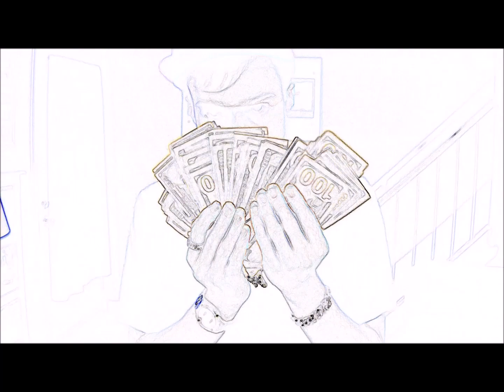The Devil's Message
Ft.Satan